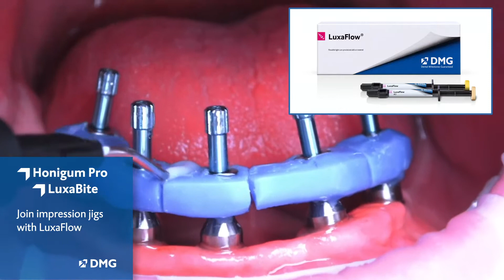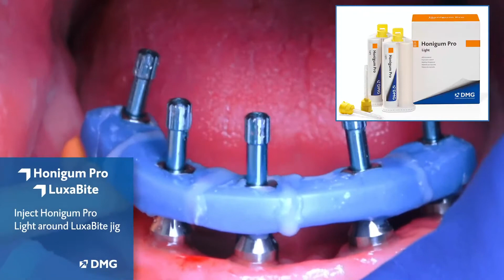Full Implant Impression Technique: LuxaBite & Honigum Pro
Dr. Celin Arce takes us through the steps of creating a full implant impression, using LuxaBite bisacryl bite registration material, and Honigum Pro VPS impression material.